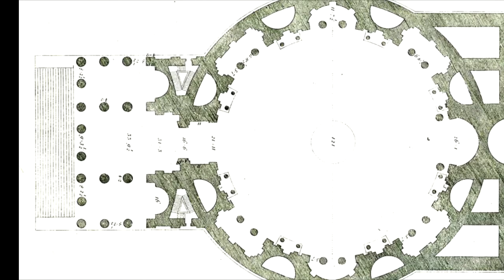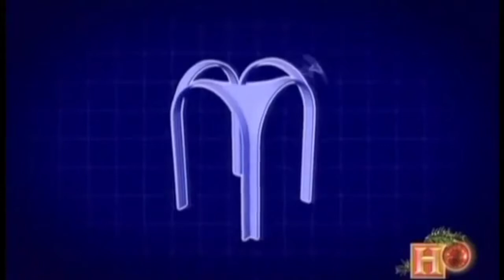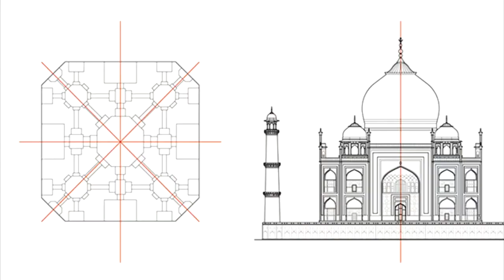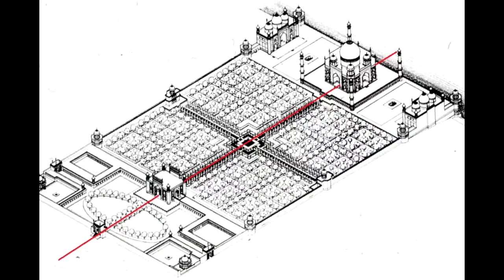Architecture Design | Architecture Studies & Colleges | SMMCA Nagpur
The video Shows the information about great architectures of world and Its Architectural Design making techniques. SMMCA is a college of architecture which offers degrees like B. Arch,M. Arch. PhD Programs in multiple fields of areas of Architecture like Planning, Urban Design, etc.